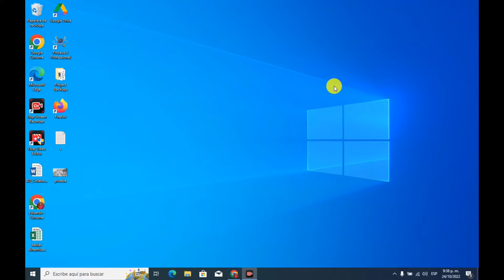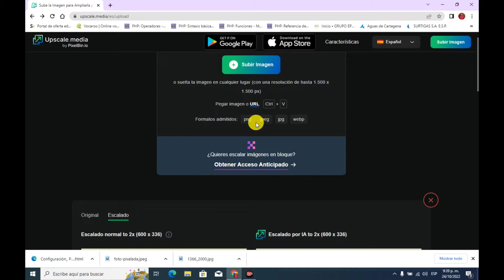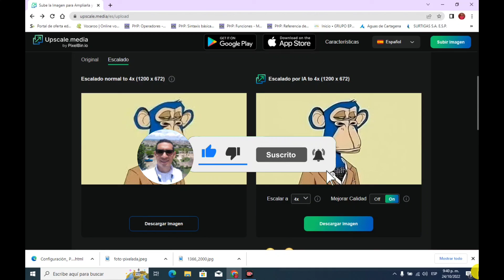Cómo ARREGLAR Imágenes PIXELADAS online GRATIS 🖼️ USA INTELIGENCIA ARTIFICIAL para mejorar tus FOTOS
Hola, en este vídeo encontraras una herramienta genial para ARREGLAR notablemente tus FOTOS O IMAGENES. Lo mejor es que es totalmente GRATIS y online, también puedes usarlo en Android y MAC